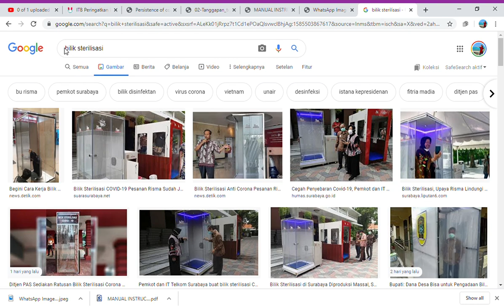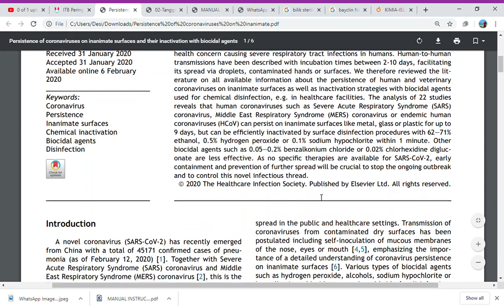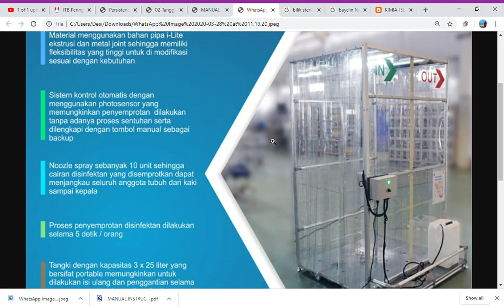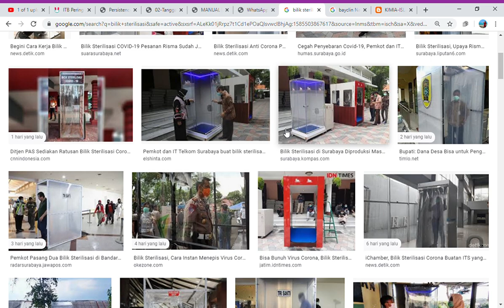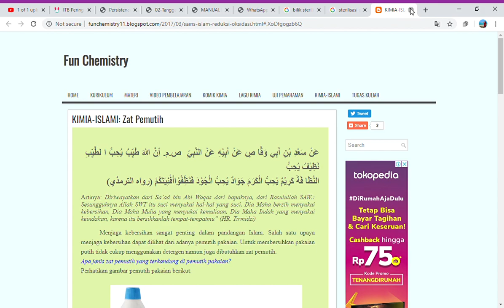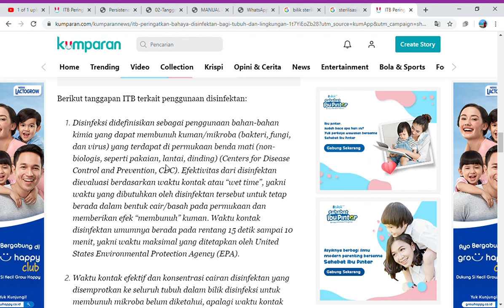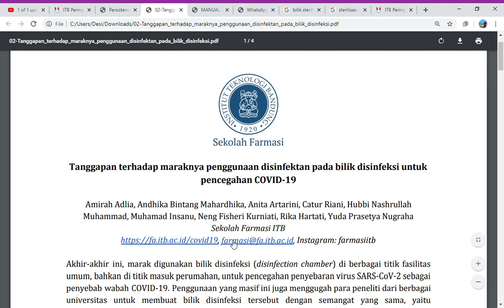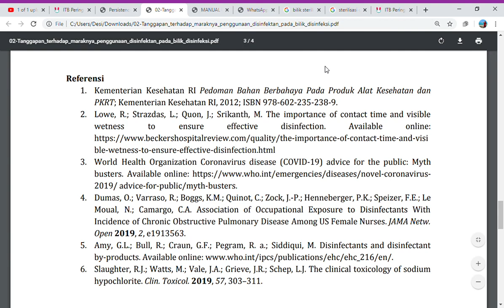(41) 1 Kamu Disemprot Desinfektan? Bilik Sterilisasi vs Virus Corona? Waktu Kontak & [Desinfektan]?